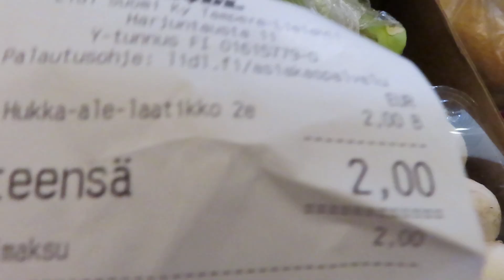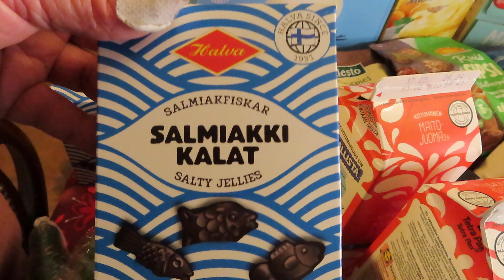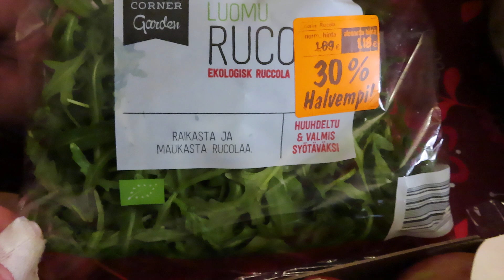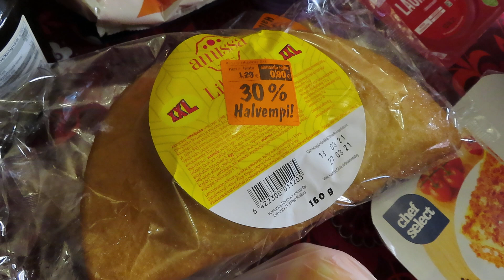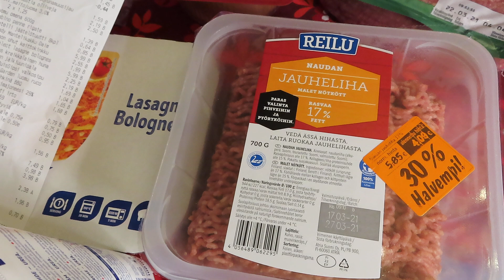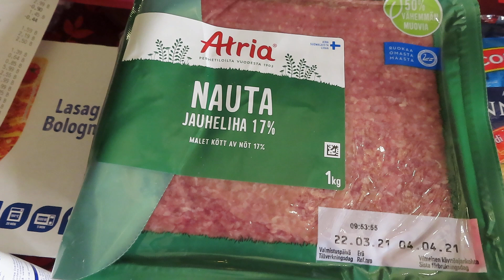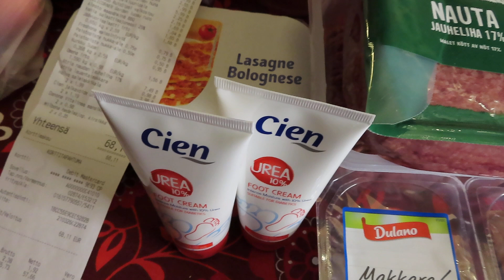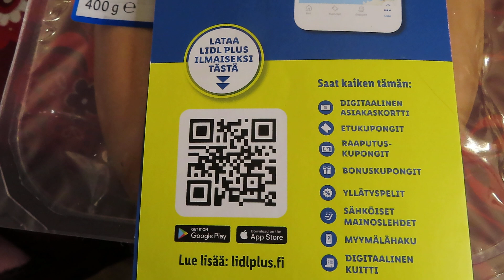Мои расходы на еду в Финляндии, Сколько продуктов питания я купила на 70€ Лидл, Lidl, Едим дома